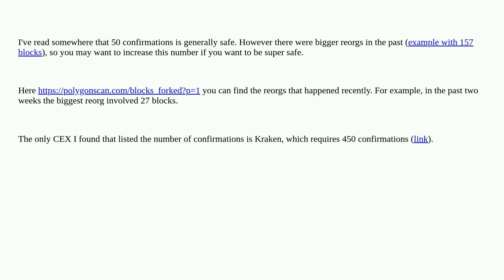Ethereum: What number of confirmations is considered secure in Polygon?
What number of confirmations is considered secure in Polygon?

A special thanks goes out to the community

  transactions confirmations blockchain security polygon